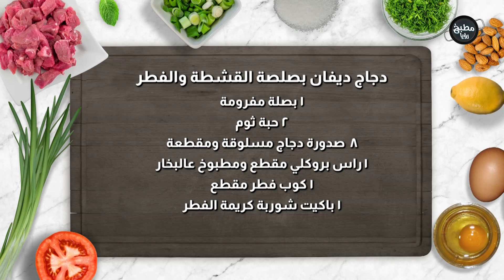بتعرفوا دجاج الديفان؟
المقادير:

١ بصلة مفرومة
٢ حبة ثوم
٨  صدورة دجاج مسلوقة ومقطعة
١ رأس بروكلي مقطع ومطبوخ عالبخار
١ كوب فطر مقطع
١ باكيت شوربة كريمة الفطر
٣ أكواب مرق دجاج
٢ علبة قشطة
ملح وفلفل ابيض
زعتر اخضر ناشف
١ ملعقة صغيرة شطة مجروشة
٢/١ كوب جبنة قشقوان مبشورة
٢/١ كوب جبنة شيدر  مبشورة

مطبخ رؤيا